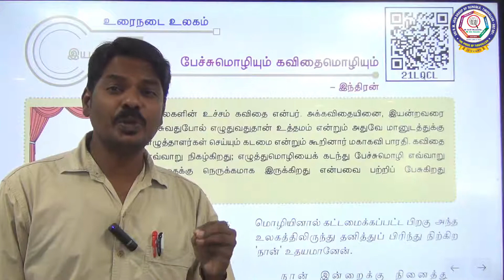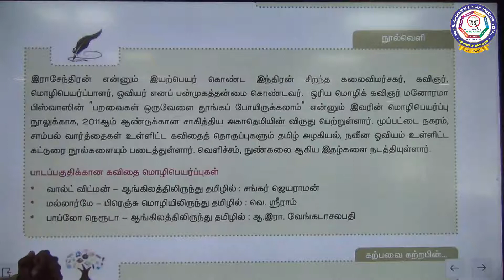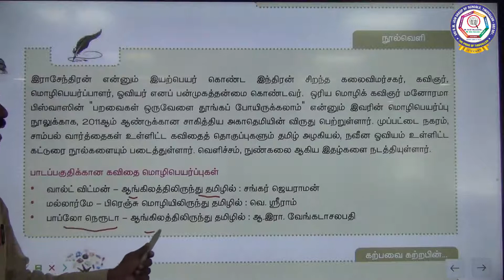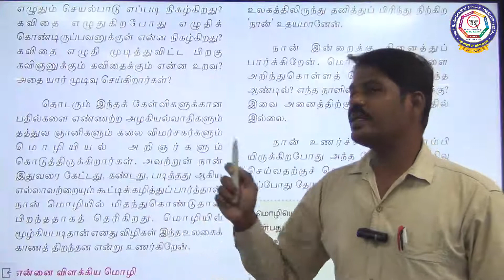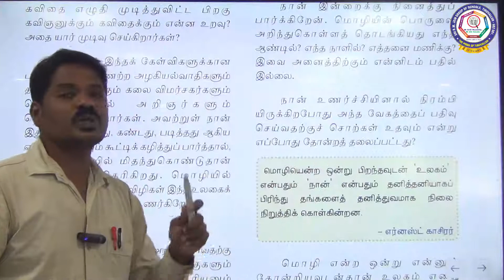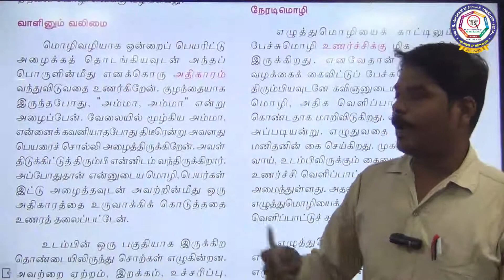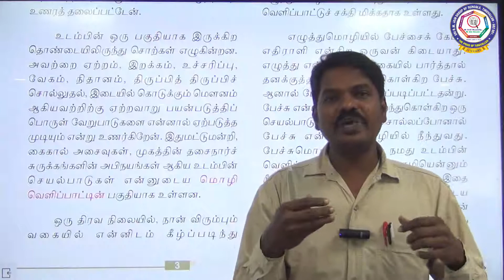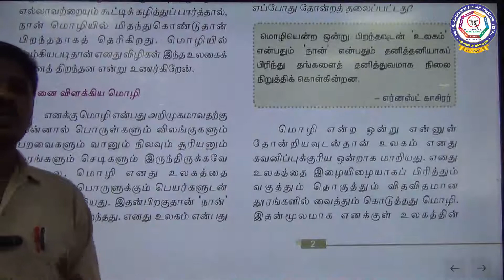XI - தமிழ் - த,நா சமச்சீர் - உரைநடை- பேச்சுமொழியும் கவிதைமொழியும்